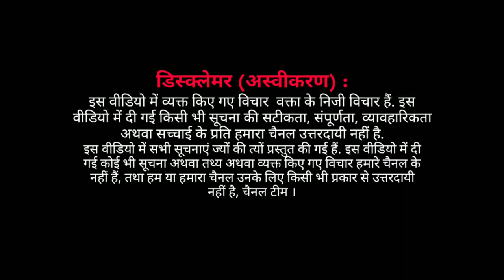EP : Save amazon forest | अमेज़न जंगलों की आग पर भारतवासीयों का नज़रिया ।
अमेज़ॉन जंगलों की आग पर भारत के लोग चिंतित, अमेज़ॉन फोरेस्ट बचकने की मांग|